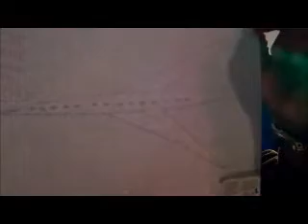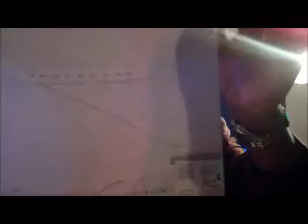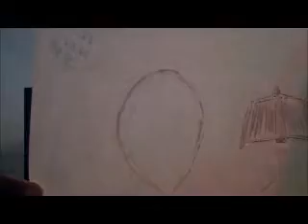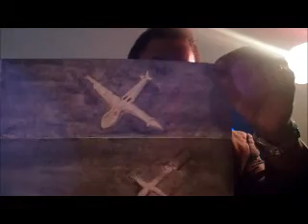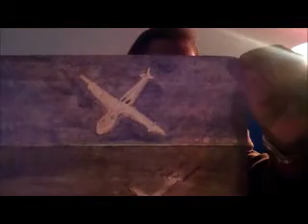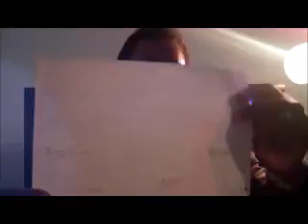Parrish's Future Prophecies. Part 5.Section 10. Letter A. 1/3. Reload.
This is about Airplanes falling out of the skies.Part 1. This movie comes from my other Youtube channel called Amazing2007ful. This movie was originally uploaded on May 6, 2011.